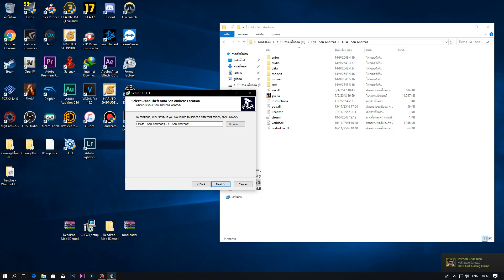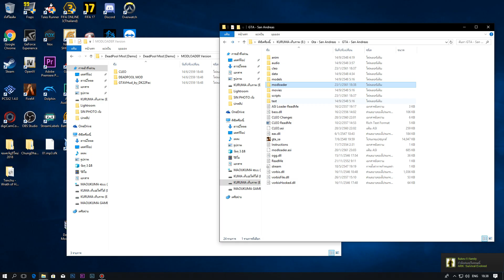~“●SIN●”~ GTA San Andreas ☀ Deadpool Mod บ่าวเสื้อเเดง รู้จักต่ายป่าวᴴᴰ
↘ CPU : Intel Core i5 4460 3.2 GHz
↘ GPU : Asus GTX 950 Strix Gaming  (2GB)
↘ RAM : 10 GB
↘ PSU : 600W
↘ Windows 10 64 bit
 ☢Program☢
↘ Sony Vegas 14
↘ Photoshop CC